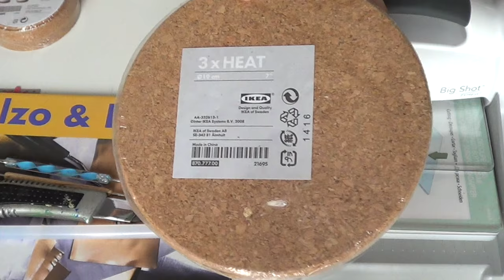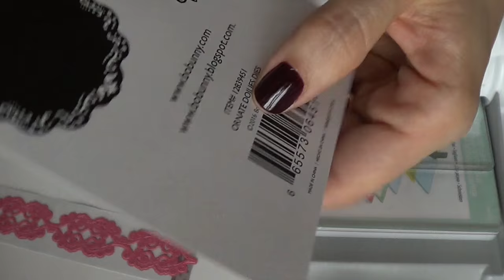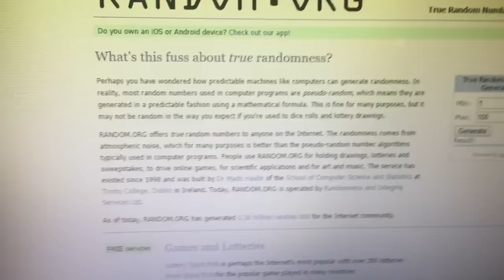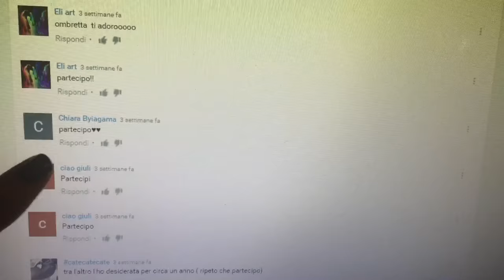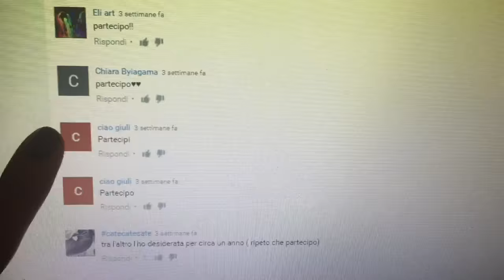Mi è venuta un'IKEA con i sottopentolain sughero + Estrazione Giveaway Fustelle! Arte per Te